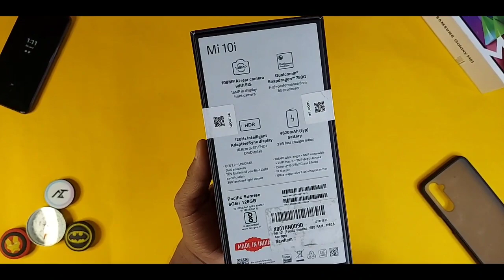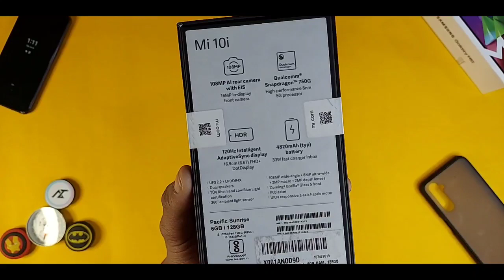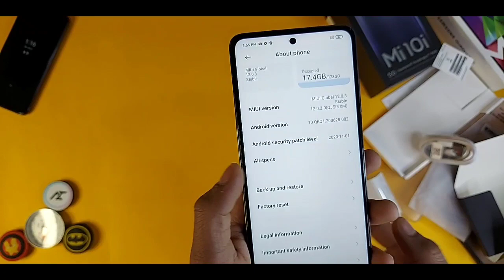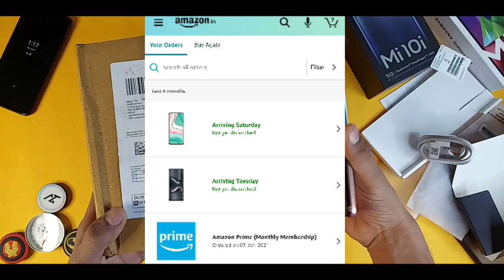Xiaomi Mi 10i 5g Unboxing And Giveaway ( Amazon Retail Unit ) | Let's Review Mi 10i 🔥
🔥Soical Links-

Top Quires-
mi 10i processor
mi 10i price in india
mi 10i quiz amazon
mi 10i expected price
mi 10i amazon
mi 10i review
mi 10i flipkart
mi 10i smartprix
mi 10i 5g
mi 10i amazon quiz
mi 10i atlantic blue
mi 10i all colours
mi 10i amazon questions
mi 10i answer
mi 10i antutu score
mi 10i antutu
mi 10i battery
mi 10i bis
mi 10i back cover
mi 10i buy
mi 10i bis certification
mi 10i booking
mi 10i benchmark
mi 10i buy online
mi 10i camera
mi 10i camera sensor
mi 10i cost
mi 10i color
mi 10i china
mi 10i china price
mi 10i camera review
mi 10i cover
mi 10i details
mi 10i display
mi 10i expected launch date in india
mi 10i europe
mi 10i features
mi 10i full specification
mi 10i fonearena
mi 10i front camera
mi 10i firmware
mi 10i gsmarena
mi 10i gsm
mi 10i global
mi 10i geekbench
mi 10i geekbench score
mi 10i gadgets
mi 10i global release
mi 10i hindi
mi 10i harga
mi a3 vs honor 10i
mi 10i india
mi 10i images
mi 10i india launch date
mi 10i is 5g
mi 10i india launch
mi 10i in amazon
mi 10i in china
mi 10i india launch price
mi 10i launch date in india
mi 10i launch
mi 10i launch date
mi 10i latest processor
mi 10i lite
mi 10i launch in india
mi 10i latest news
mi 10i launch date in india official
mi 10i mi com
mi 10i mi store
mi 10i malaysia
mi 10i 5g price in india
mi 10i price in china
mi 10i launch date in india price
mi 10i xda
mi 10i 5g price
mi 10i new phone
mi 10i news
mi 10i ndtv
mi note 10i
mi 10i official launch date in india
mi 10i on flipkart
mi 10i on amazon
mi 10i official price in bangladesh
mi 10i price in india launch date
mi 10i phone
mi 10i processor amazon
mi 10i price in india flipkart
mi 10i price in amazon
mi 10i qualcomm snapdragon
mi 10i question
mi 10i questions amazon
mi 10i qualcomm
mi 10i refresh rate
mi 10i release date in india
mi 10i release date
mi 10i rate
mi 10i release date in pakistan
mi 10i release date philippines
mi 10i rom
mi 10i specifications
mi 10i specs
mi 10i spin and win
mi 10i specs and price
mi 10i snapdragon
mi 10i starting price
mi 10i sale date
mi 10i teaser
mi 10i twitter
mi 10i used processor
mi 10i ultra
mi 10i unboxing
mi 10i unofficial price in bangladesh
mi 10i vs oneplus nord
mi 10i vs poco x3
mi 10i vs mi 10t
mi 10i vs m51
mi 10i vs realme 7 pro
mi 10i variants
mi 10i vs samsung m51
mi 10i vs vivo v20
mi 10i weight
mi 10i wallpaper
mi 10i whatmobile
xiaomi mi 10i
xiaomi mi 10i price in india
mi 10i youtube
mi 10 i mi 10 pro
mi 10i 5g launch date in india
mi 10i 5g price in india launch date
mi 10i 5g specs
mi 10i 5g price in india flipkart
mi 10i 5g release date in india
mi 10i 8gb ram price in india
mi 10i 91mobiles